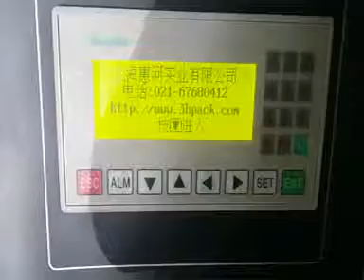Medical supplies packing machine